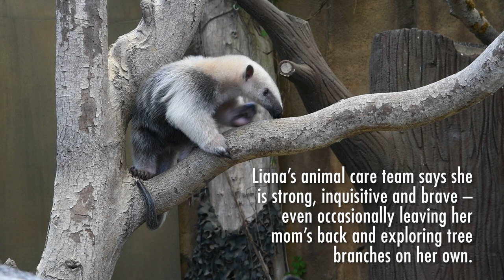Meet Liana the growing tamandua pup at the Zoo!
Meet Liana the growing tamandua pup for the first time this weekend, July 10 & 11, at the Zoo! The nearly 3-month-old tamandua is doing well after recovering from a respiratory illness during her first few weeks of life. Weighing just over a half pound at birth, Liana now weighs 3 pounds and continues to thrive. Her animal care team says the fuzzy pup is strong, inquisitive and brave – even occasionally leaving her mom Terra's back and exploring tree branches on her own.